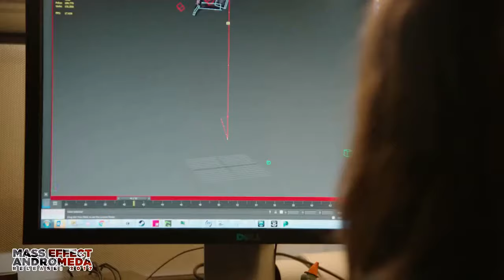bEST 20 gAMES IN 2017 HD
best upcoming pc games 2017,
best strategy games pc 2017,
best new pc games 2017,
2017 best graphics pc games,
best pc rpg games 2017,
best pc games coming out 2017,
best fps games pc 2017,
best free pc games 2017,
best looking pc games 2017,
best high graphics pc games 2017,
best games 2017 pc,
best games 2017 pc open world,
best games 2017 pc free,
best games 2017 pc single player,
best games 2017 pc indie,
best games 2017 pc online,
best games 2017 pc offline,
best games 2017 pc action,
best games 2017 pc download,
best games 2017 pc steam